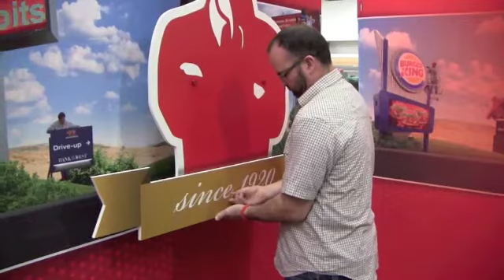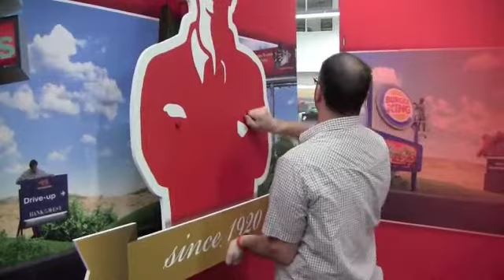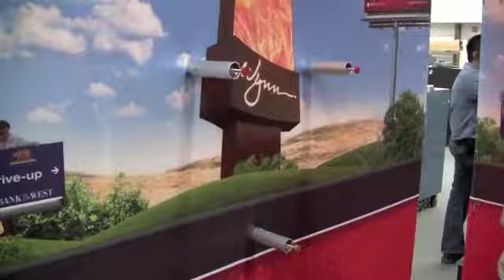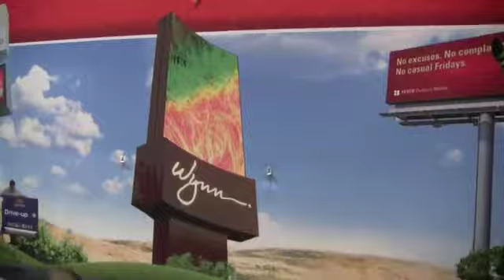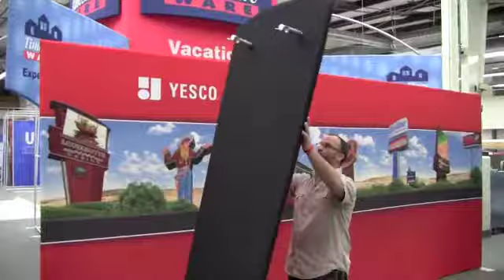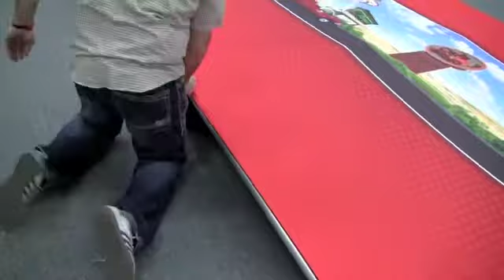YESCO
YESCO setup video